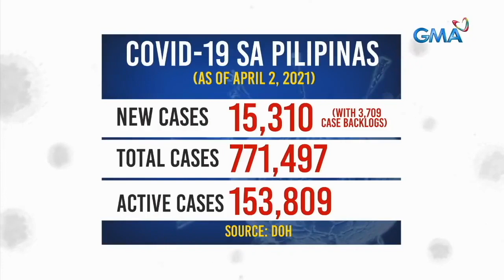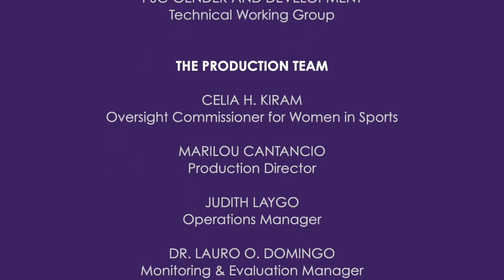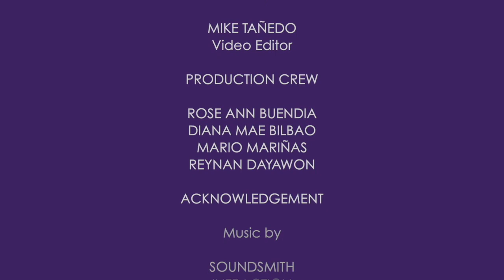EP69. Zumbarangay Pilipinas Season 2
It’s time to recognize the winners for the 2nd season of the Zumbarangay Pilipinas Dance challenge!

Rise Up! Shape Up! held an exclusive gala awards night at the Subic Travelers Hotel to honor the efforts of contestants and select the best of the best.

Who passed the criteria set by our expert judges for each category (Women Open Category, LGBT Category, Girls Open Category for 13-17 years old, Girls Open Category for 5-12 years old) based on forms and style, vigor and energy, and creativity and originality?

Let’s find out tonight where we’ll also get to meet our esteemed judges: former commissioner to the Philippine Sports Commission  Teresita ‘Tisha’ Abundo, Philippine Team aerobics gymnastics Coach Allena ‘Lenlen’ Ruis, and celebrity and international multi-medalist dance sport athlete.

Rise Up! Shape Up! is a weekly web series brough to you by The Philippine Sports Commission Women in Sports program. This series underscores the importance of having an active body and a sound mind in dealing with the changes and challenges brought about by the pandemic.